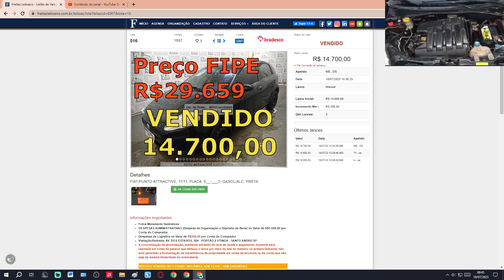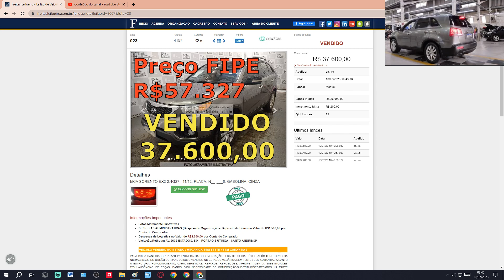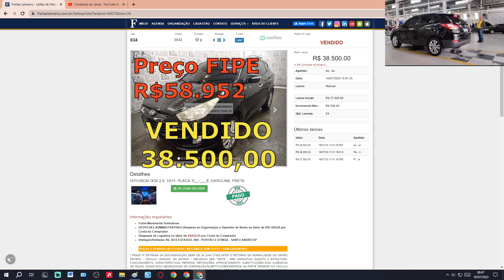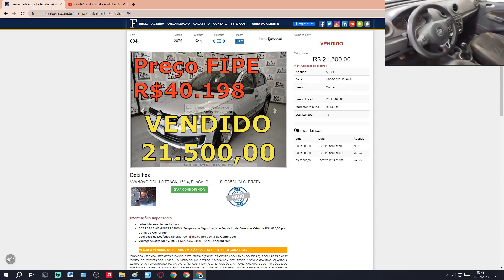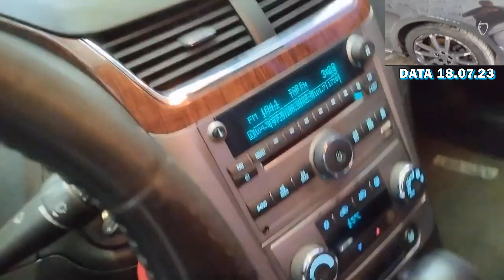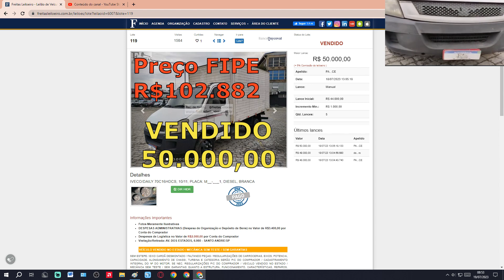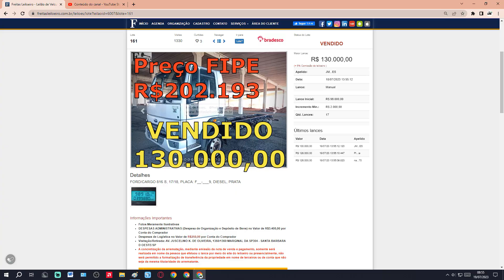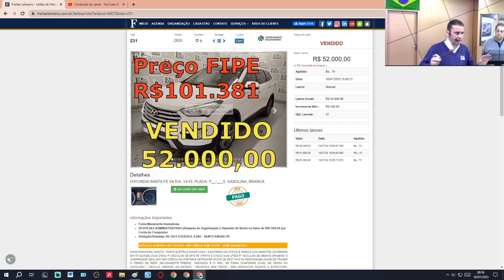LEILÃO DE CARROS BARATOS NO FREITAS MUITAS OPORTUNIDADES PARA VOCÊ